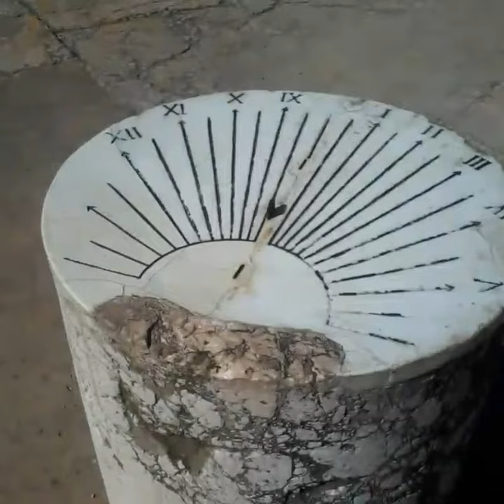Visite de Carthage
Ce qu'il reste aujourd'hui de la grande rivale de Rome